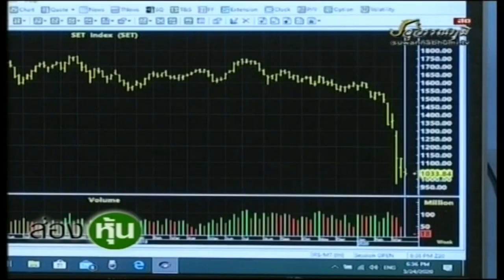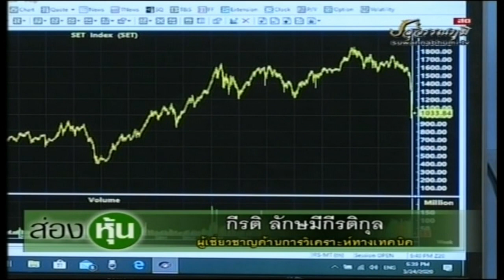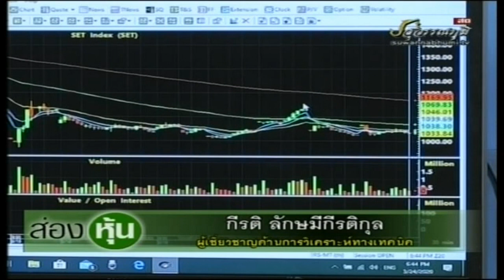ส่องหุ้น 24 มี.ค. 63 กีรติ ลักษมีกีรติกุล [2]